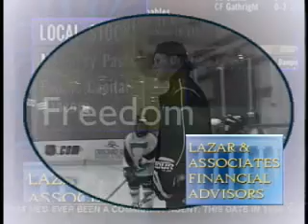Donovan Lazar Investment Broker, 2004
Written and Directed by Noel Murphy Productions Santa Cruz, CA